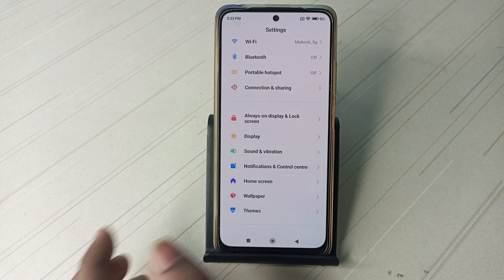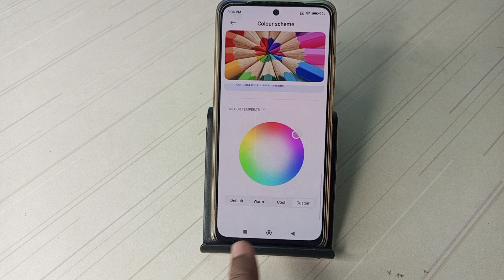how to set default screen colour in Poco x3 , poco X3 mein default screen color kaise set Karen